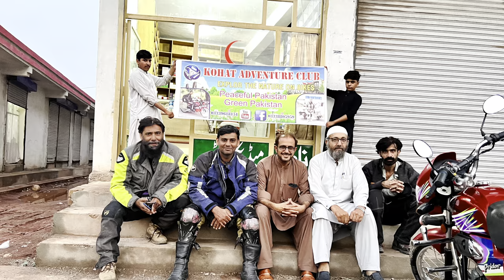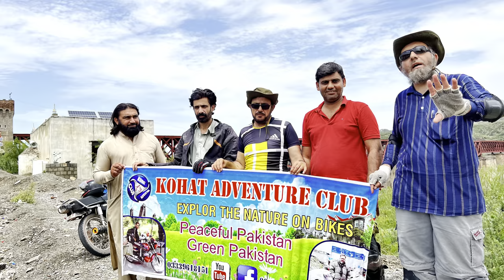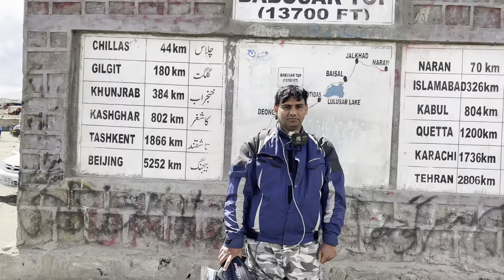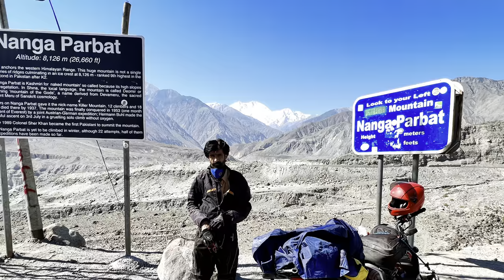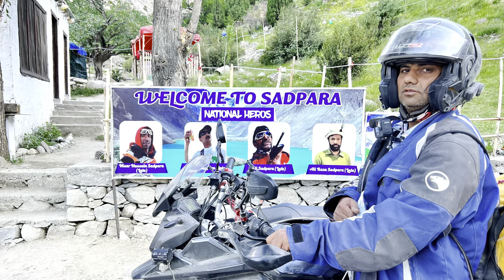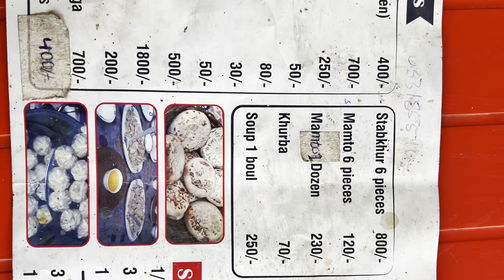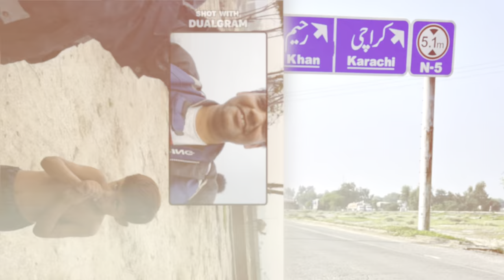Bike tour karachi to sakardu more than 5000 km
July2022 bike tour to sakardu and then back to karachi more than 19days and 5000+km traveling . during travell i meet with some old friends and visited different areas